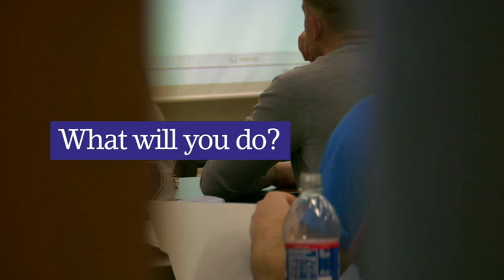Capital University - What will you do?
Our students are quick on their toes and are determined to accomplish things both large and small. So we grabbed a camera and simply asked "what will you do?" all around campus. These are just a few responses.